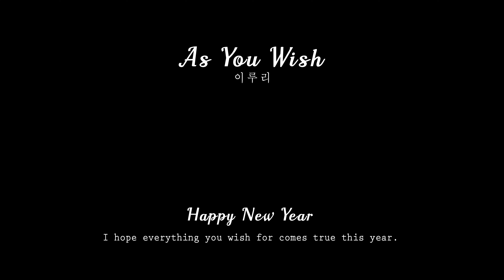우주소녀 (WJSN) - 이루리 (As You Wish) + Mirrored (2:17~) 4명 by FREE A.D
좋아요 꾸욱 ~♥ 구독구독 프리에이디 ~♥
거울모드 MIRRORED 2:17 시작!

*파트분배
라엘(Rael) / 세린(Serin) / 혜(Hye) / 세영(Seyoung)

◼︎ MUSIC _   우주소녀 (WJSN)  ♪
                       이루리 (As You Wish) ♪
◼︎  DANCERS INSTAGRAM _
라엘(Rael) @free_a.d_rael / 세영(Seyoung) @syoung_ys / 혜(Hye) @hye_fad / 세린(Serin) @s_serin_n

※ 무단이동, 복사 금지합니다.